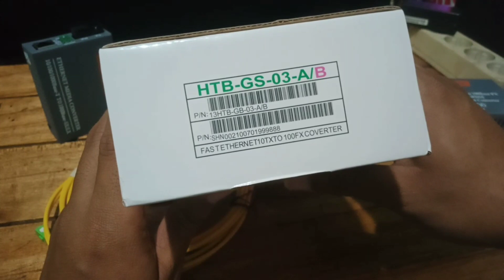Media Converter NETLINK GIGABIT VS BIASA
Berjumpa kembali di channel CERITA_KITA OFFICIAL.Pada kesempatan kali ini saya akan membahasa tentang perbedaan sekaligus cara menggunakan MEDIA CONVERTER NETLINK GIGABIT DAN BIASA.